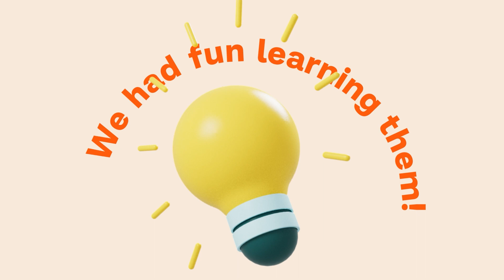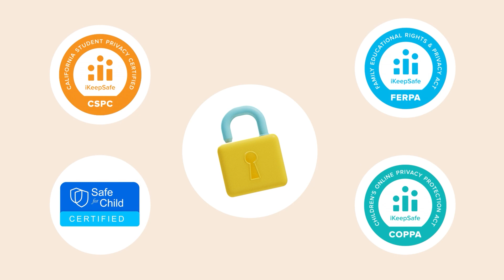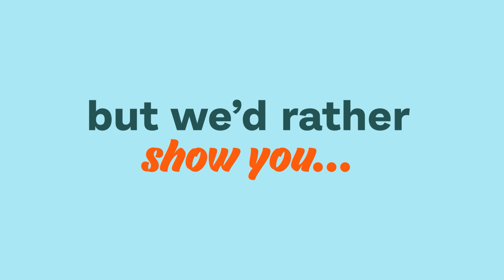Prodigy Education | Who’s ready to play? | About Us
What do you get when you combine video games and learning math and english? You get Prodigy Education! Come along and find out more about our mission to help every student in the world love learning!